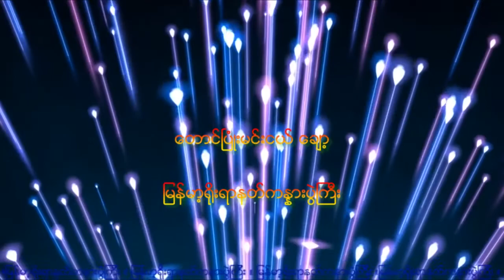NAT-88 ေတာင္ျပံဳးမင္းငယ္ေခ်ာ့ (တောင်ပြုံးမင်းငယ်ချော့)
ေတာင္ျပံဳးမင္းငယ္ေခ်ာ့
ေတးသံသြင္း။ ဟသၤာ
ဆိုင္း။ ဦးျပည့္(ေတာင္ၿပဳံးနန္းႀကီး)
အဆိုေတာ္။ ပန္တ်ာေက်ာ္ၫြန႔္ ၊ ေခတၱရာတမာခ်ိဳ
႐ိုးရာနတ္ကႏၷားပြဲႀကီးအဖြဲ႕မွ ဖန္တီးပုံေဖာ္လိုက္ပါ
သည္။ စီးပြားေရးအလို႔ဌာ အသုံးမျပဳရ။
မူပိုင္ခြင့္ကို သတိျပဳပါ။

NAT-88 တောင်ပြုံးမင်းငယ်ချော့
တေးသံသွင်း။ ဟင်္သာ
ဆိုင်း။ ဦးပြည့်(တောင်ပြုံးနန်းကြီး)
အဆိုတော်။ ပန်တျာကျော်ညွန့် ၊ ခေတ္တရာတမာချို
ရိုးရာနတ်ကန္နားပွဲကြီးအဖွဲ့မှ ဖန်တီးပုံဖော်လိုက်ပါ
သည်။ စီးပွားရေးအလို့ဌာ အသုံးမပြုရ။
မူပိုင်ခွင့်ကို သတိပြုပါ။